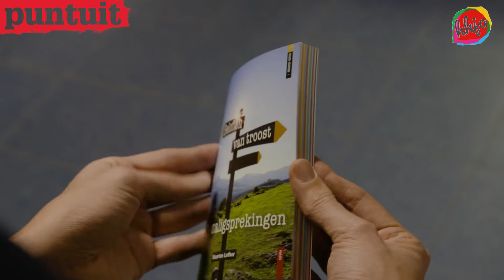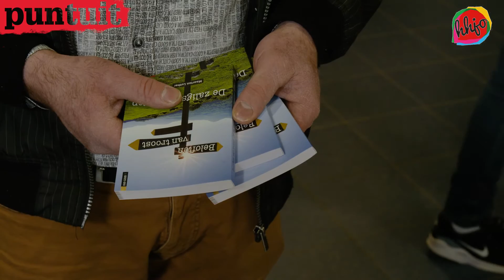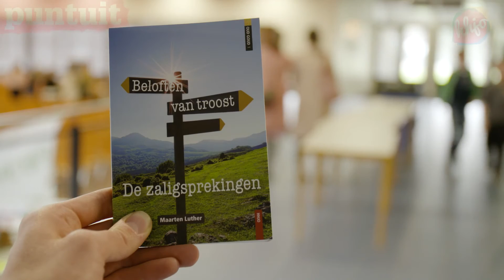Jongeren over boekje "Beloften van Troost" van Luther | HHJO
Op de -16 jongerendag in Amersfoort werd het boekje "Beloften van troost" over de zaligsprekingen gepresenteerd. Het boekje van Maarten Luther is "oud goud" en is uitgegeven door De Banier in samenwerking met de HHJO.